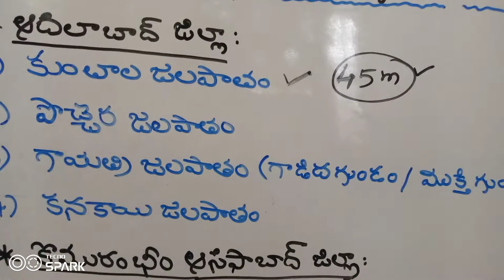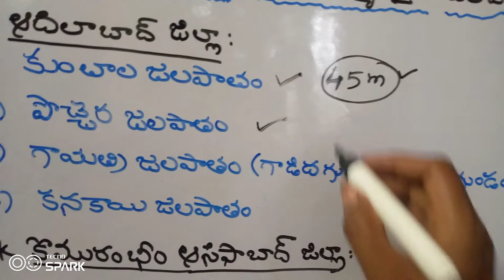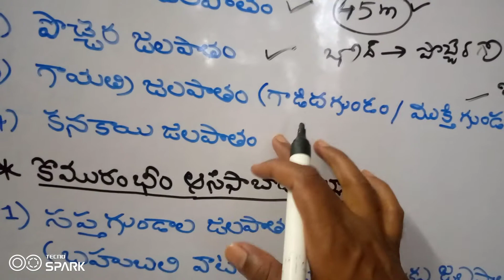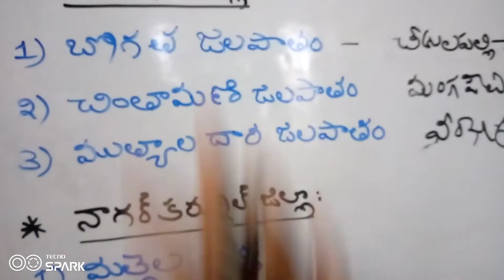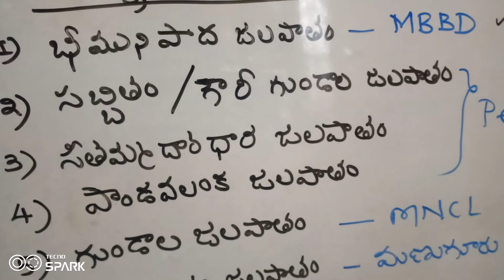Waterfalls in Telangana according to 33 Districts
తెలంగాణ లోని అతిముఖ్యమైన జలపాతాలు
@Useful for all Competitive Exams@
#TS SI,PC,JPS,DSC/TRT,TET,TSPSC and TS Entrance Exams##
@@@TS GEOGRAPHY@@@